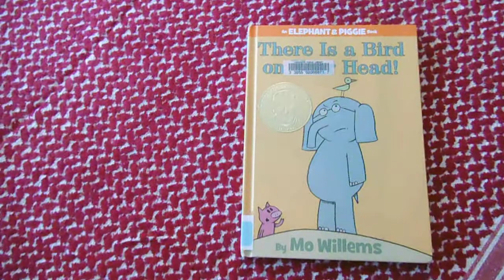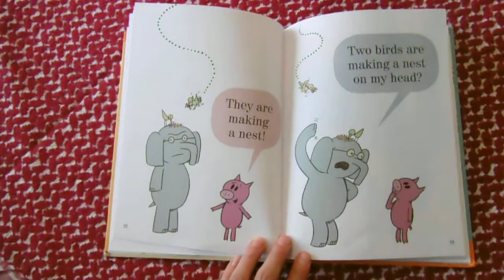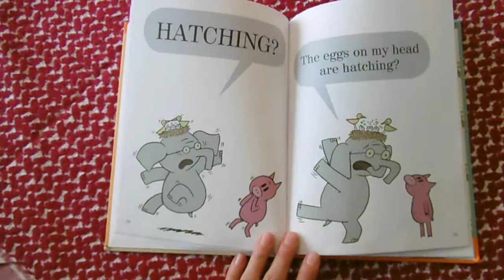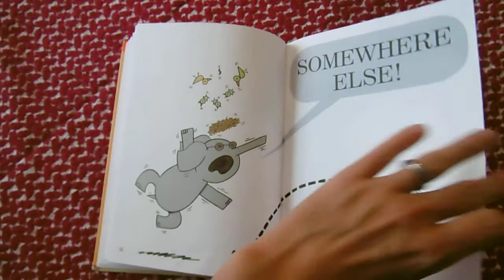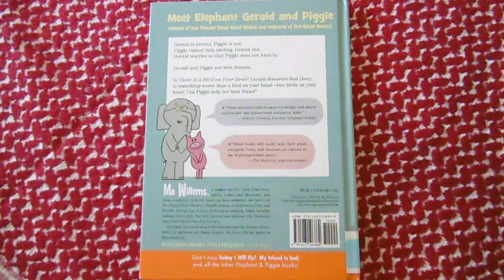There's a Bird on Your Head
Gerald has a problem: a couple of birds have decided to build a home and raise their babies on his head. Piggie is delighted, but not for long...